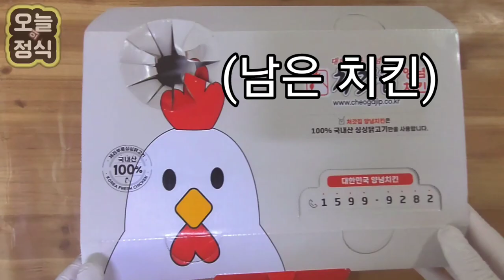처갓집에서 슈프림 치킨을 볶으면 이건 못참지!!(치밥은 진리)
슈프림 양념치킨 볶음밥입니다.